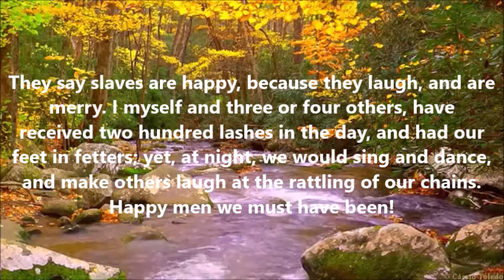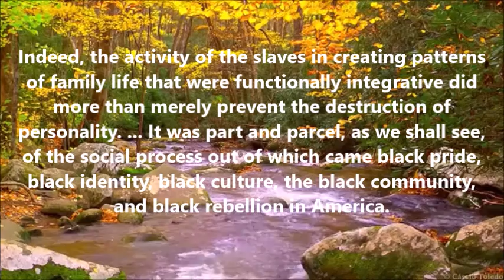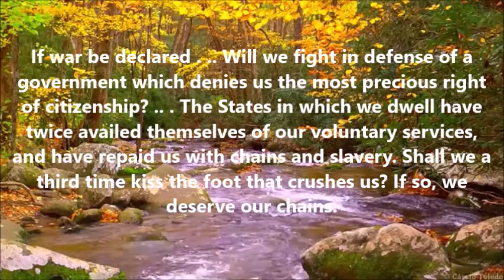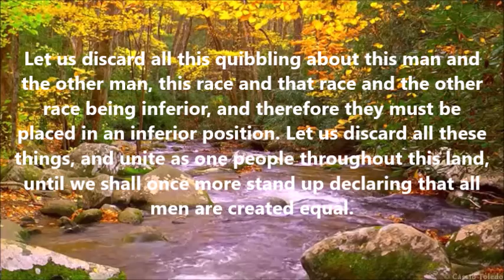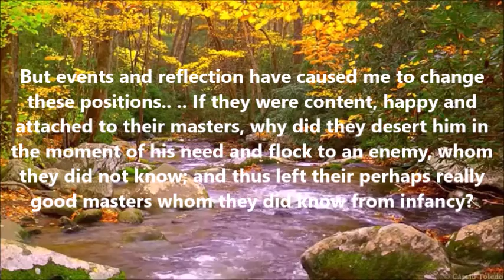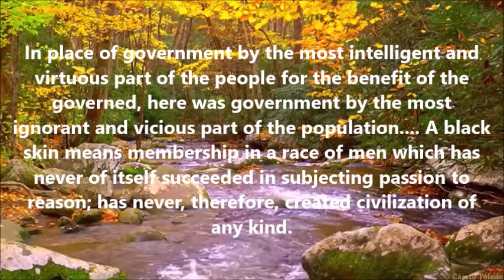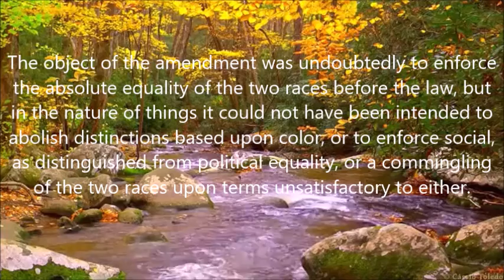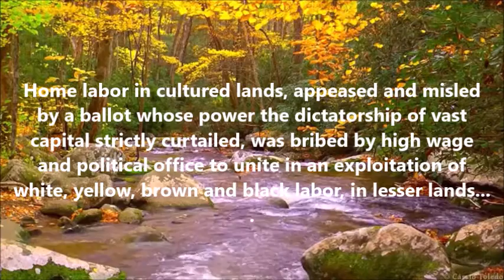ch 9) Slavery Without Submission, Emancipation Without Freedom